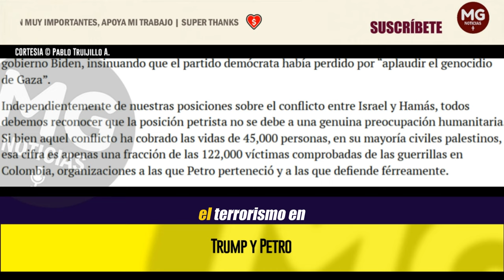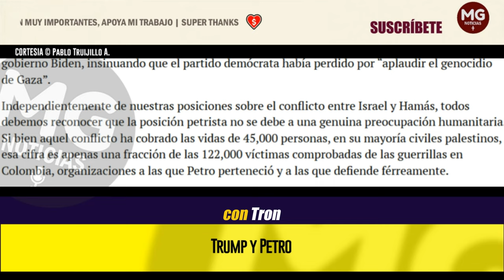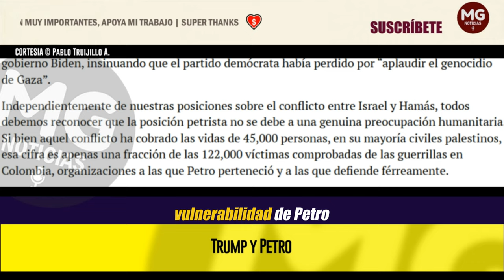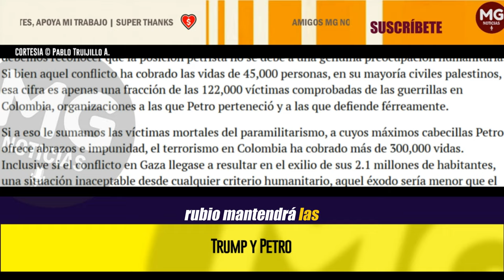TRUMP Y PETRO ⛔ Columna Pablo Truijillo A.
Por otro lado, si bien el presidente electo Trump ha anunciado algunos nombramientos cuestionables en su futuro gobierno, el más importante para nosotros -el de Marco Rubio como Secretario de Estado- nos debe llenar de confianza y optimismo. Rubio es un amigo de Colombia y de las democracias latinoamericanas, que seguramente sabrá aprovechar la vulnerabilidad de Petro para proteger a los colombianos. Ante todo, confío en que Rubio mantendrá las puertas abiertas para que, en el 2026, Colombia pueda reintegrarse plenamente al mundo libre.
columna PABLO TRUJILLO